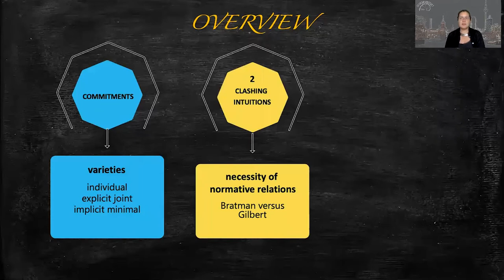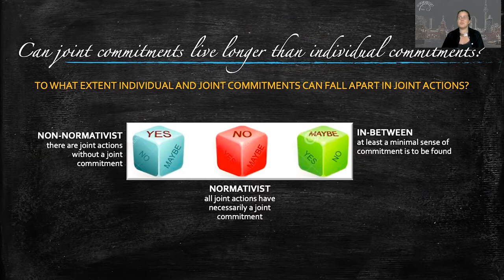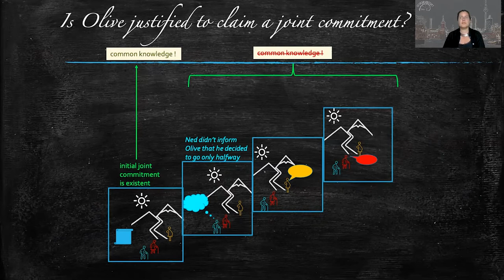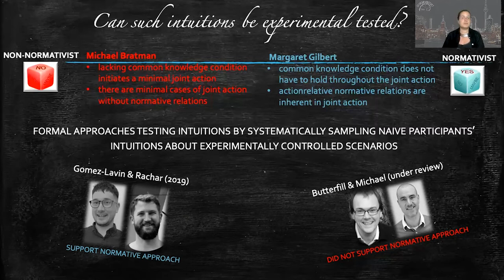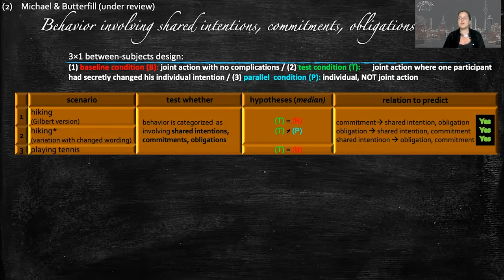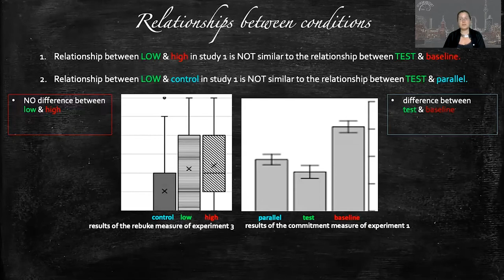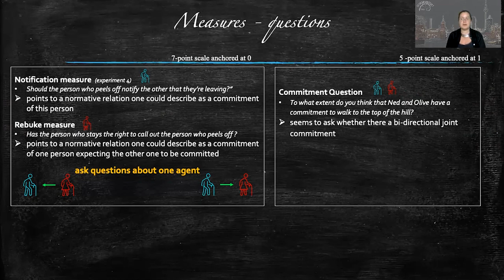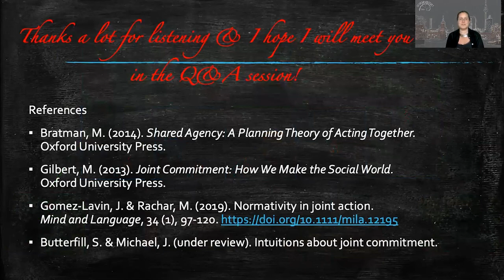Anna Strasser - Can Joint Commitments Live Longer than Individual Commitments?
Can joint commitments live longer than individual commitments?
Individual agents stand in a specific relation to their intentions; they are committed to their intentions. When dealing with group actions, one can also work out a relation that describes the group's relationship to its joint intention: a joint commitment. Assuming that joint commitments are not simply the sum of individual commitments, it is interesting to investigate to what extent individual and joint commitments can fall apart in group actions.
According to Bratman (2014), a change of an individual intention necessarily destroys the shared intention, whereas Gilbert (2013) argues that there still could be a joint commitment. Inspired by the pre-registered experiments (Michael & Butterfill 2020) investigating how naive subjects categorize behavior as involving shared intentions, commitments, and obligations, I propose the hypothesis that joint commitments can live longer than individual commitments. More specifically, I suppose that common knowledge plays a role when joint commitments remain even if respective individual commitments have already been abandoned. To this end, it would be interesting to extend the experimental paradigm from Butterfill & Michael by interrogating participants of a joint action (not just observers).
If one agent changes her mind, but the other is not informed, I would suppose that both agents claim that they have a joint commitment. Consequently, joint commitments can be valid, even if there is no longer a chance of success. Furthermore, it is likely that the agent who did change her mind still feels an obligation (or at least a bad conscience) because she knows that the other does not know that she will screw it up. I conclude from this that common knowledge's status plays a role in modulating the strength of a joint commitment. Since joint commitments are not always backed up by perfect common knowledge, it is conceivable that joint commitments can survive longer.
To test this, one could set up an experiment in which agents have agreed on a shared goal and, in the course of action, one, both, or none change their individual intention. If one varies the common knowledge conditions when asked about individual commitment, joint commitment, and strength of obligation by informing either both, one, or none regarding the change of individual intentions, interesting differences should emerge.
From an armchair philosophy perspective, I would assume that the strength of a joint commitment can be minimized in the perfect common knowledge condition depending on how many agents change their minds. Whereas in the other two conditions, one would find cases in which the joint commitment does survive longer than the individual commitments.

References
Bratman, M. (2014). Shared Agency: A Planning Theory of Acting Together. Oxford: Oxford University Press.
Gilbert, M. (2013). Joint Commitment: How We Make the Social World. Oxford: Oxford University Press.